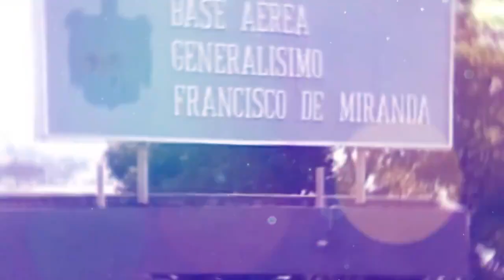@GobDeVenezuela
Hoy celebramos el 103º Aniversario de la Aviación Militar Bolivariana, paladines de nuestro cielo soberano que hace 31 años se rebelaron junto al Pueblo, por el logro de los altos ideales de la República. Felicito a la institución defensora y protectora de la justicia social, la libertad y la soberanía de la Patria.

Via: @nicolasmaduro